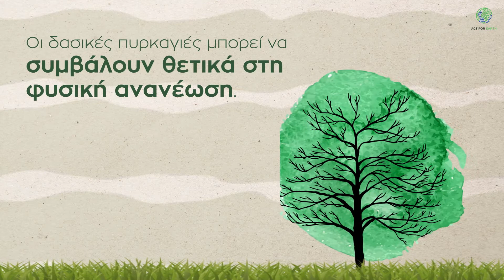Γιατί καίγεται το δάσος; - Act for Earth | CNN Greece